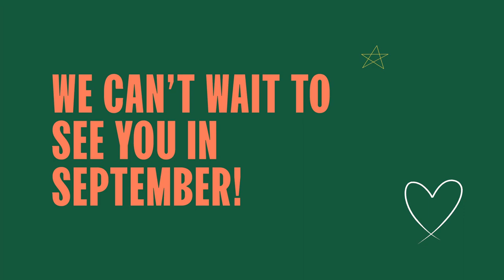Dancin' into September | Branksome Hall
The countdown is on until September, when we welcome all of our students back to Branksome. Just the thought of it has us dancing through campus.

It's going to be a great year!